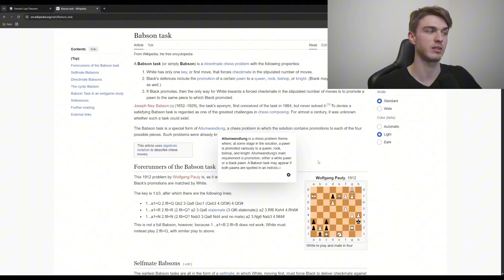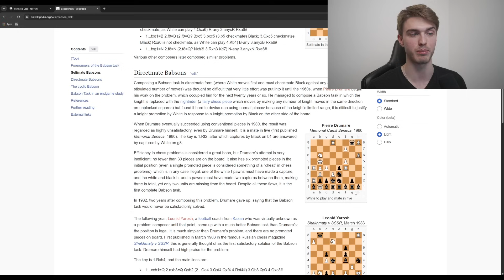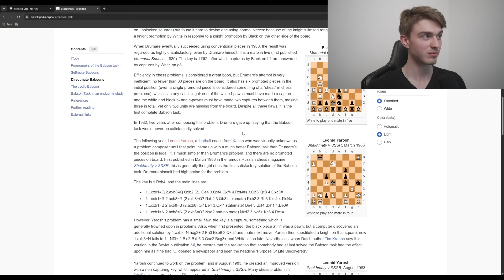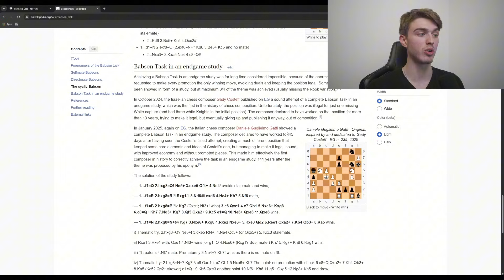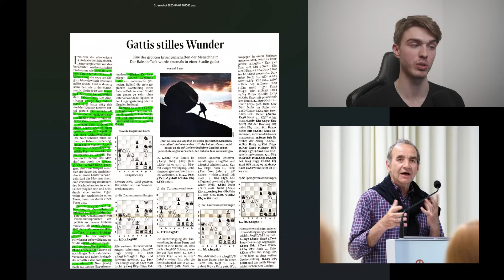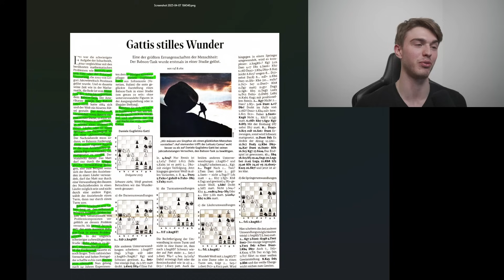The Chess Problem That Took 140 Years to Solve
The Babson Task is finally solved. It is a chess problem created by Joseph Ney Babson in 1884. In 2025, Italian chess composer Daniele Guglielmo Gatti was able to come up with a study which showed a complete Babson Task. The composer declared to have worked on it for 45 days.

Timestamps:
0:00 Intro
0:55 What is the Babson task?
2:25 The history of solving attempts
4:19 1983: Leonid Yarosh enters the game
6:31 "Der Standard" Article on the 2025 solution
9:49 Analysis of the Study
14:38 Outro

The Standard Article was written by Ernst Strouhal and Michael Ehn. You can (and should!) visit Michael Ehn´s chess bookstore in Vienna